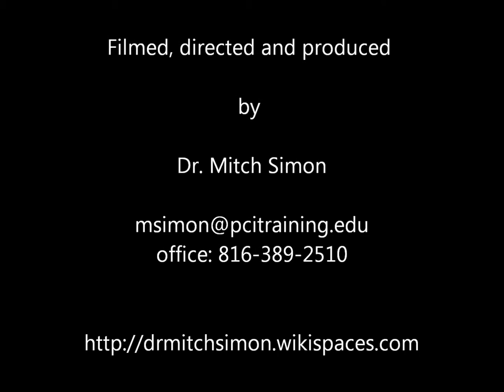Mark Philippi - Be Aware of How People View You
Mark Philippi